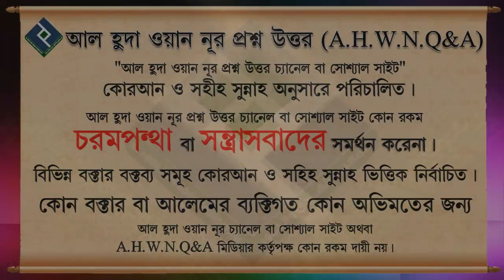জানাযা সালাত এর সঠিক পদ্ধতি... মোহাম্মাদ আসিফ মোল্লাহ